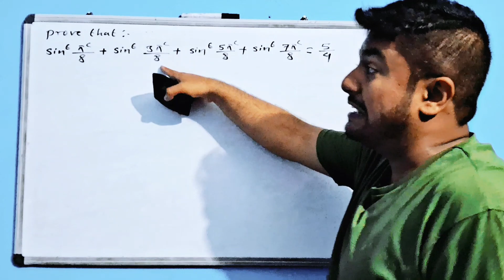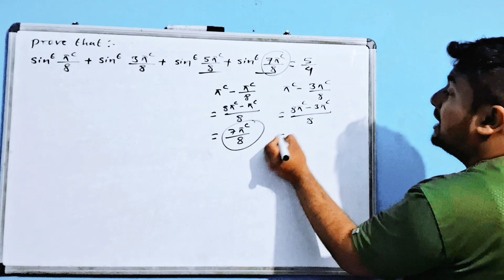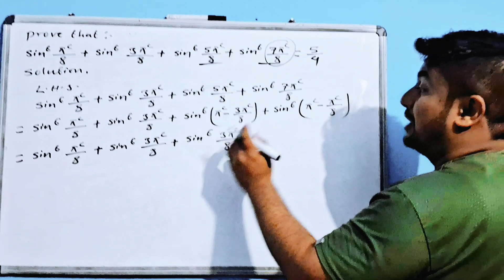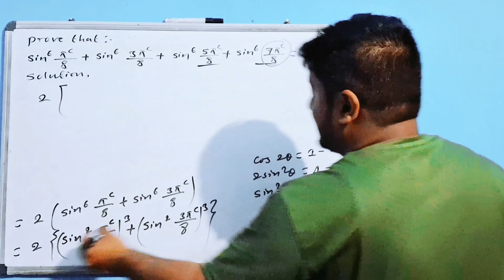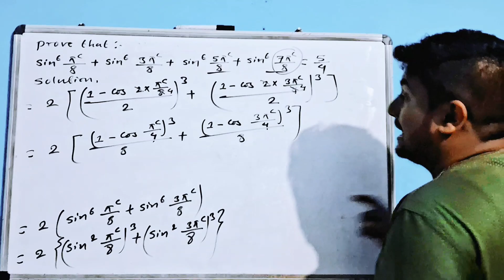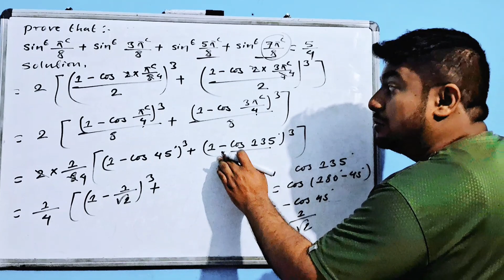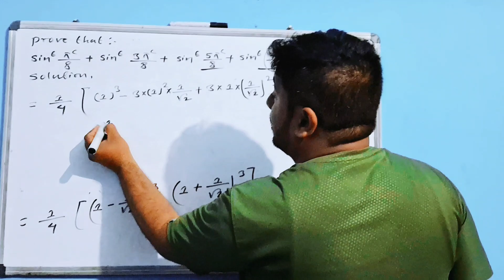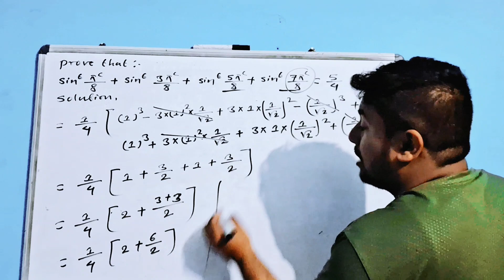Prove that: sin⁶ π/8 + sin⁶ 3π/8 + sin⁶ 5π/8 + sin⁶ 7π/8 = 5/4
Important question from trigonometry...